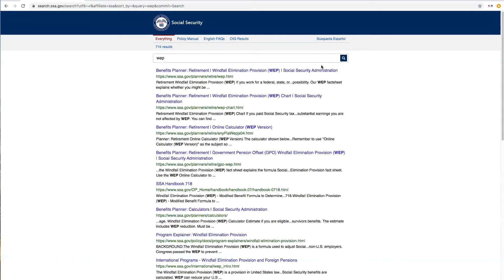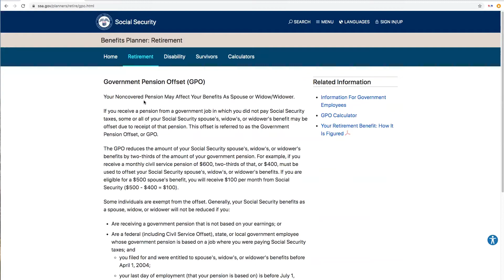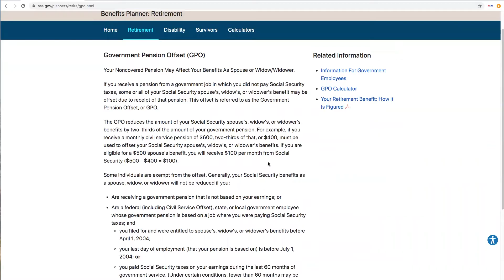Resources for maximizing your Benefits with Alfredo Navarro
On this episode of Social Security Securing Today & Tomorrow host Diana Varela discusses navigating the Social Security with District Manager Alfredo Navarro. Mr. Navarro has served at the SSA for nearly 20 years. His responsibilities currently include Directing, and managing all aspects of operations, government affairs, policy implementation, and customer service in Washington D.C field office operations. He also personally manages a portfolio of Social Security benefit payments with an average monthly pay out of $85 million and 53,582 beneficiaries.